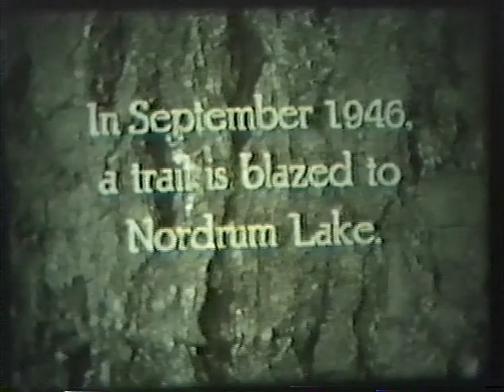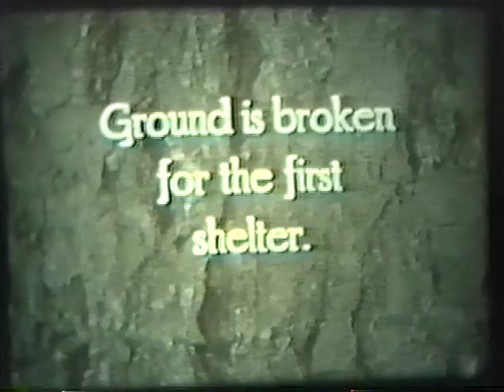Trail Blazers Build Cabin in 1946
Trail Blazers club construct a memorial cabin at Nordrum Lake for Bill Simon who was killed in action in World War II. The three sided shelter was built in 1946. It was listing beyond repair by 1972 and was burned shortly thereafter.